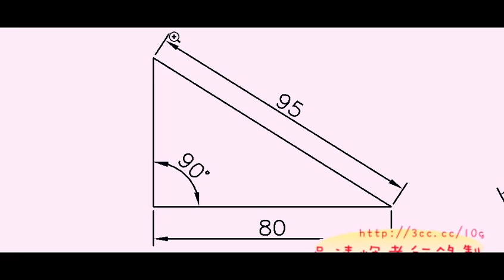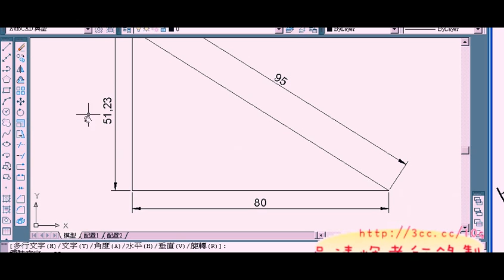「教您學會05範例7(吳老師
AUTOCAD2010基礎入門教學影音第3次上課

今天很快的就講了11題，也就是剩17題就講完基礎，
不過看起來大家還沒有很進入狀況，很需要花多一點時間練習，
但有幾個同學很認真，早已經上網找到我以前教過的課程，
開始自行觀看影音學習，反覆看個幾次，應該都能看的很清楚。

最近因為很多學生說老師在網路上很有名，
於是我就在GOOGLE搜尋關鍵字"吳老師"，
沒想到在512000筆資料中，居然排在第3名，
可見我的部落格還是很受歡迎的，
之後查了AUTOCAD2008教學，居然是第一名出現，
之前也沒特別注意，回排在前面應該也是無心插柳的結果吧!
反正有人需要看，就會排在前面囉!
在網路上像我這樣大量分享上課內容的老師還不算多，
也許我覺得網路就是開放的世界，很適合放教學影音讓同學回家也能複習，
最早也是讓勞大的學生可以回家反覆學習，
沒想到也因此造福很多想學AUTOCAD的網友，
影音已經是教學輔助的趨勢，未來我還是會繼續這樣做，
尤其是高階的課程，這樣勞工朋友才回的會，對工作自然有競爭力。

只是也希望大家尊重智慧財產，不要把上課的影音外流出去，
不然就會像現在勞大的有些課，原本是我再開，
後來聽說有些老師也是看我的影音，就把我的課拿去上了，
上課的內容和我之前上的很像，這聽來還真的有點諷刺，但也無可奈何了。
不過也好，就可以不斷鞭策自己開新的課程，以嘉惠學員。
至於同學問說老師下學期開什麼樣的課程？
還在思索，大家可以給點意見吧！

吳老師  2010/09/17

上課影音分享：

01範例5
02範例5
03範例6
04範例6
05範例7
06範例8
07範例9
08範例10
09範例11
10範例12
11範例13
12範例14
13範例15